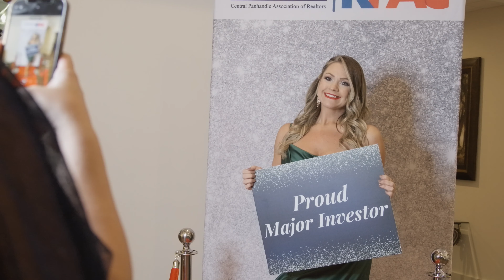2022 RPAC Major Investor Dinner